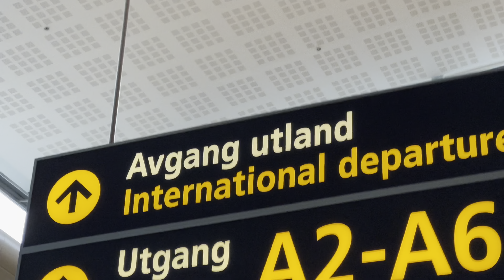Vi reiser to Warszawa på Driftmasters finale!